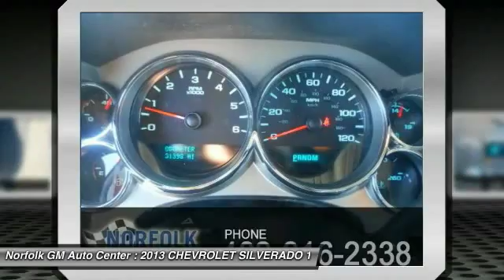2013 CHEVROLET SILVERADO 1500 Norfolk NE 56569A